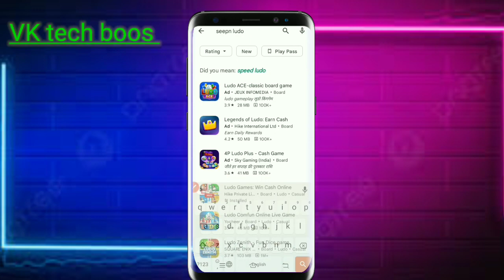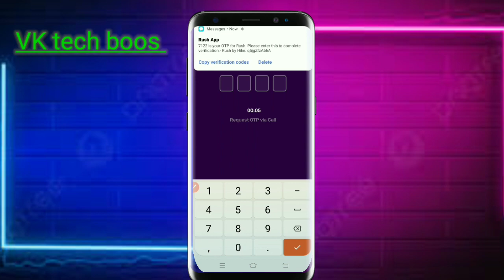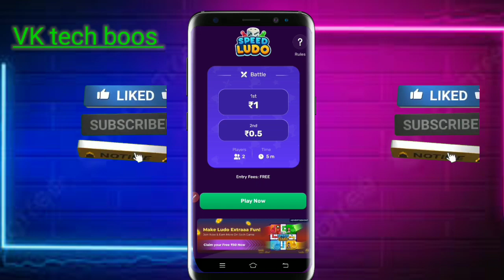New earning app today ll online earning app without investment Ludo gems 2023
बिना पैसा लगाए 😀 ₹620 हर रोज कमाओ new earning app Ludoludo se paise kaise kamaye ⏩

Ludo से paisa कैसे kamay 2023 ludo se paisa कैसे nikale लूडो app से

Paise Kaise Kamaye | Paisa Kamane Wala
App | Online Earning

ludo club
ludo game se paise kaise kamaye
account se paise kaise nikale
game kaise jite
ludo game paisa wala
ludo online
paisa kamane wala app 2023
paisa kamane wala ludo

  your Quars.

new earring
new earning rummy app today

Lodo-app ludo looking supposedpaisa kamane wala app ludo 2023best self earning apppaytm earning app 2023 today